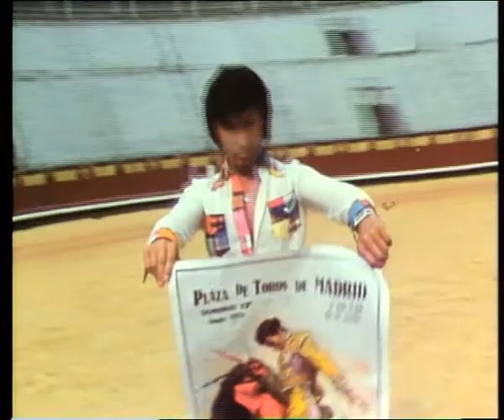Rex Gildo & Uschi Glas & Lena Valaitis & Jürgen Marcus 1973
1. Rex Gildo - Einsamkeit vergeht zu zweit
Einsamkeit vergeht zu zweit
drum komm zu mir
was du im geheimen träumst
erfüll' ich dir

Oh sei nicht traurig
du wirst bald in meinen Armen
glücklich werden

erfüll' ich dir

Dann lass uns die Liebe alle Zeit
und du weisst

2. Uschi Glas - Lass mich mein Leben leben
Lass mich mein Leben, lass mich mein Leben
Lass mich mein Leben leben
und lass mir meine Welt

Für unsere Liebe beginnt dann das Glück
lass mich frei, dann komm ich zurück

du kannst sie mir nicht nehmen

3. Lena Valaitis - So wie ein Regenbogen
So wie ein Regenbogen kann die Liebe sein,
so wunder-, wunderschön, so wunder-, wunderschön,
Wo die Liebe ist, ist immer Sonnenschein,
man muss es eben nur versteh'n.

Hast du auch nachgedacht, wie schnell das Blatt sich dreht?
Wie auch die Schönheit un'srer Jugend mal vergeht?
Nicht alle Tage kann im Leben Sonntag sein,
wenn du das weisst, lass ich Dich in mein Herz hinein.

4. Jürgen Marcus - Ein Festival der Liebe
Ein Festival der Liebe soll unser Leben sein
Und alle, die so sind wie wir, die laden wir gern ein
Ein Festival der Liebe, das braucht die ganze Welt
Weil ohne Liebe alles fehlt

Ich geh wie auf Wolken und ich bin riesengross
Oh, aah
Denn Du bist bei mir, ich lass Dich nie wieder los
Oh, aah
Wir grüssen die Menschen und sie winken zurück
Oh, aah
Kein Wunder, wir sind ja auf der Strasse ins Glück
Oh, aah

Oohohohooh